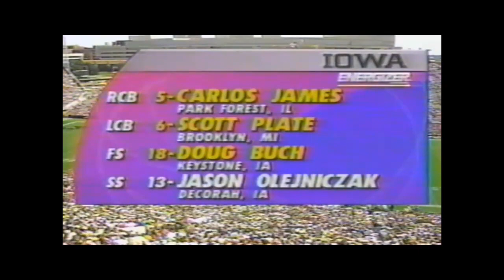1992 Iowa State Cyclones @ Iowa Hawkeyes Football (Full Game - No Huddle)